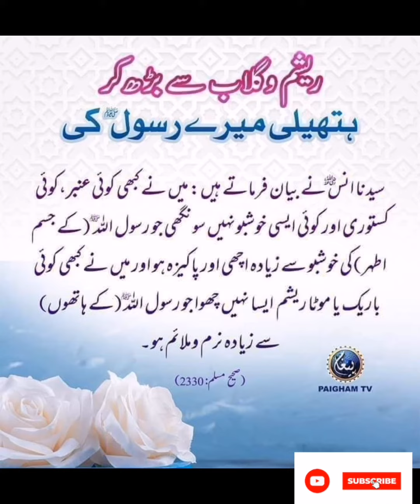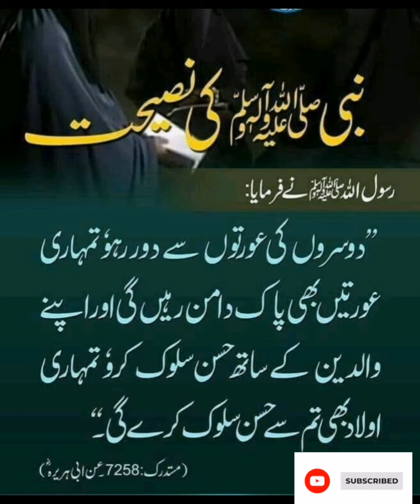Jummah mubarak to all world's muslims | Ap(s.a.w) tamam jahan k liye rehmat bn kr aay SubhanAllah💞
Jummah mubarak to all world's muslims | Ap(s.a.w) tamam jahan k liye rehmat bn kr aay SubhanAllah💞 | humaye fakhar hi k hum Ap(s.a.w) k ummti hai | Jummah ko drood pak ki khub kasrat krin